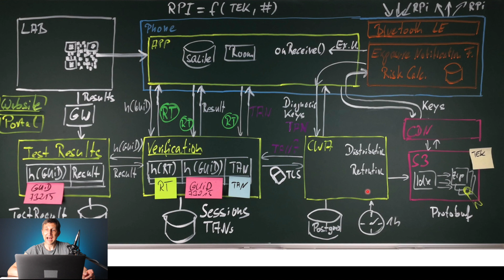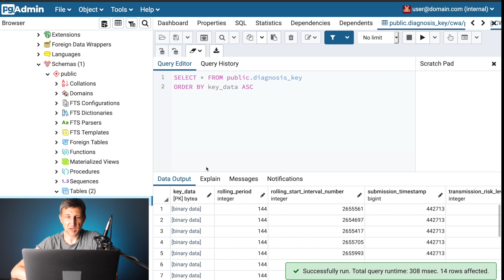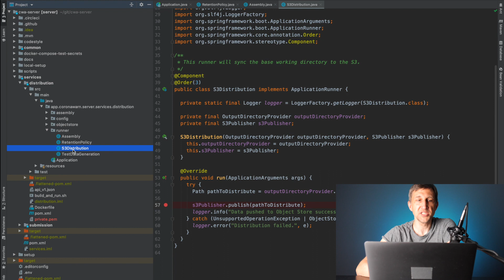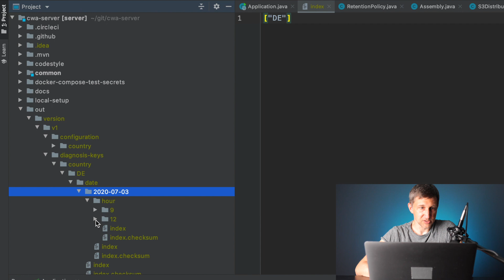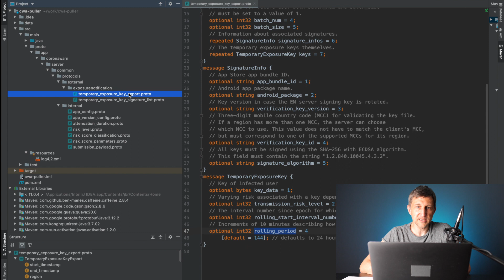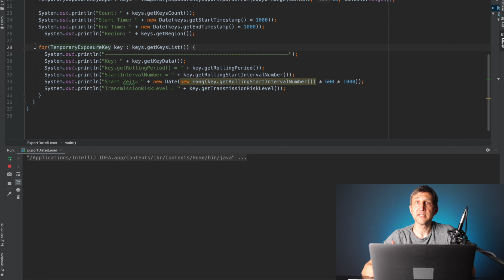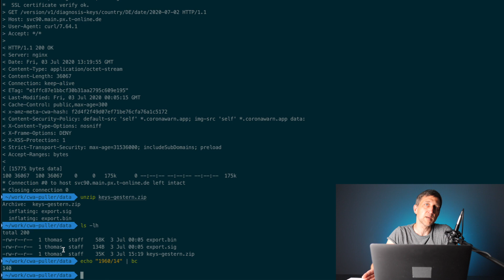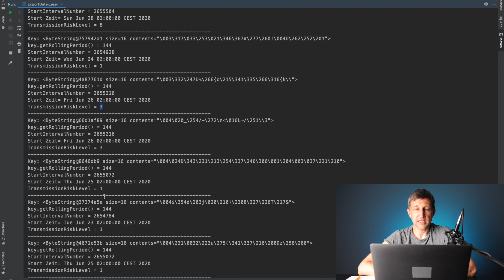Corona App Technik: Backend, Datenbank, S3, Cloud Teil #2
In diesem Teil der Reihe zur Technik der CoronaApp und deren Backend Server geht es um den Weg der Temporary Exposure Keys von einer Postgres Datenbank über einen S3 Objectstore und ein CDN bis zur App.

Wie kommen die Tagesschlüssel der positiv mit Corona Getesteten auf die Apps der Bevölkung?

Das Video richtet sich an Programmierer und Softwareentwickler, die mehr über die Architektur und das Design der App sowie deren Backend Server erfahren möchten.